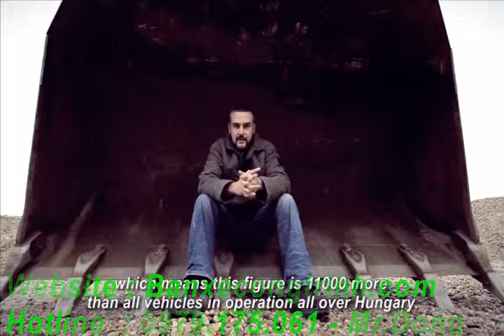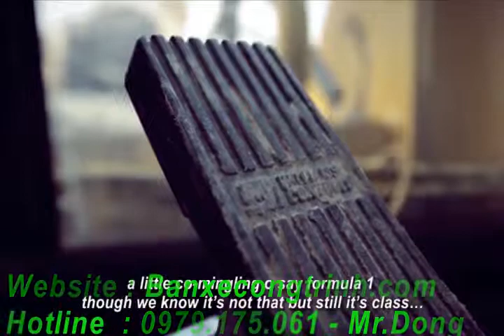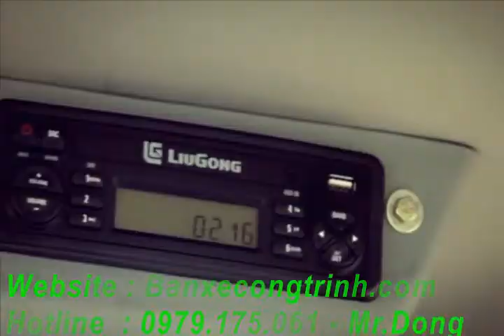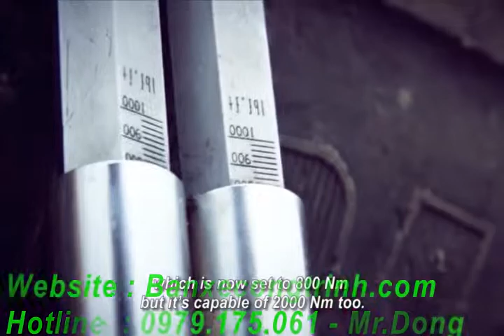Xe Xúc Lật Luigong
Xe xúc lật Luigong nhập mới 100%,bảo hành 1 năm hoặc 2000h hoạt động